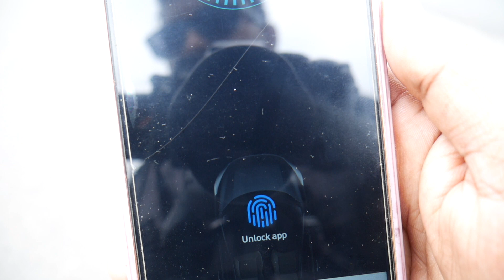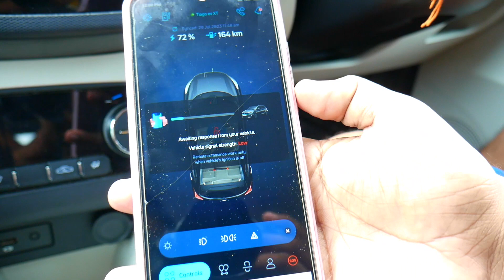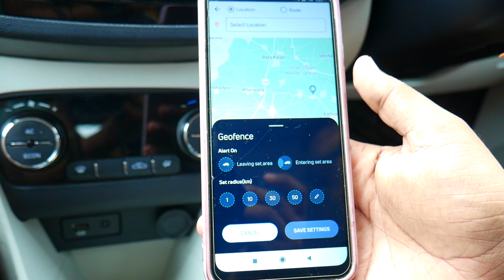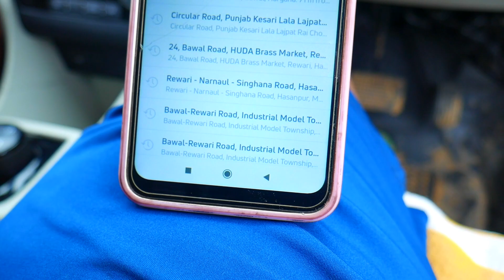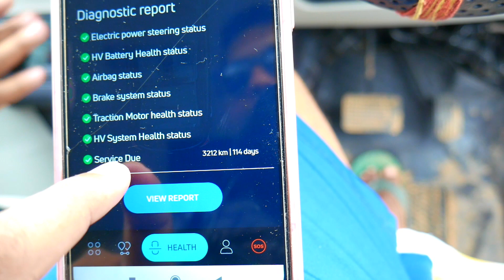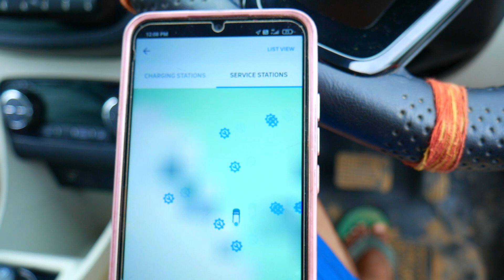Tata tiago EV ZConnect App | कार को Mobile से कैसे control करे -Tata Z Connect App से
Are you curious about the features of the Tata tiago EV ZConnect App? In this video, we'll take you through all of the features of the app and explain what they do.

We'll show you all of the features of the app and explain how to use them. Let us help you understand and use the Tata tiago EV ZConnect App to its full potential!

🛒 My Gears:
Solid Gear Carry Bag
Monitor-shorturl.at/hACP7